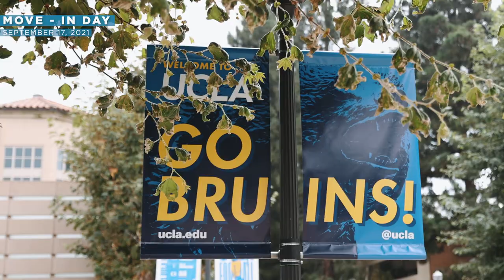Move-In Day with Martin Jarmond